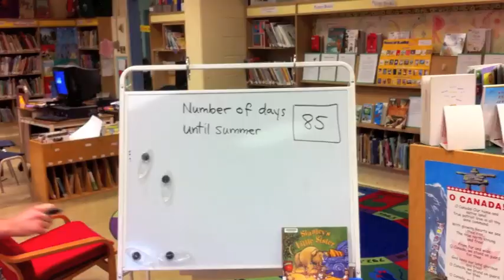Sh*t Teachers Say 2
Thanks to the commenters on the original Sh*t Teachers Say - this new one has some of your suggestions!